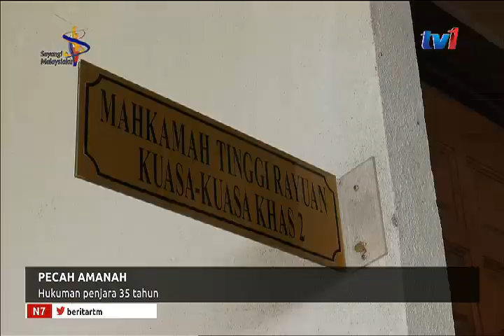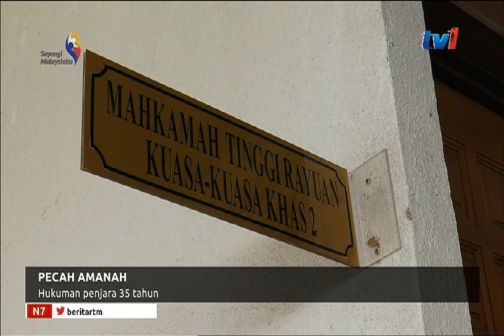PECAH AMANAH: HUKUMAN PENJARA 35 TAHUN (15 OGOS 2018)